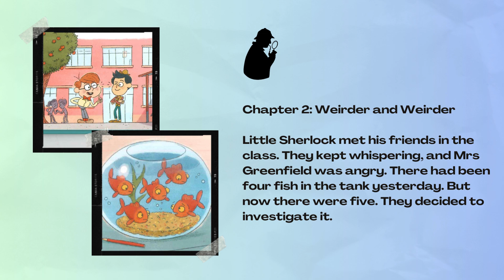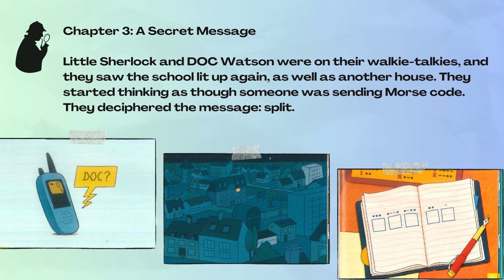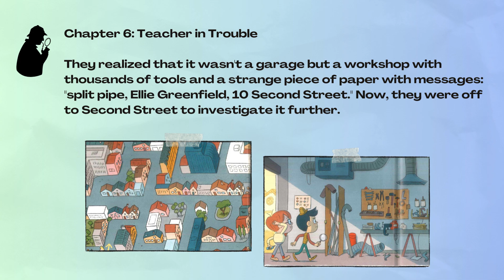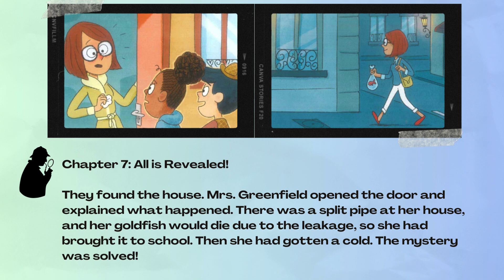CKids YHE 2024 Summer Camp Reading Club Little Sherlock TaoTao